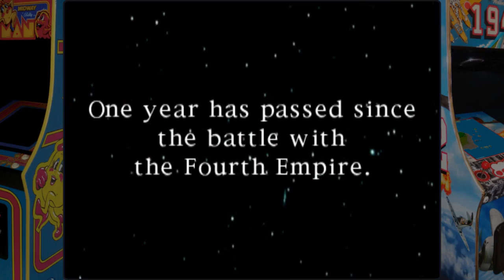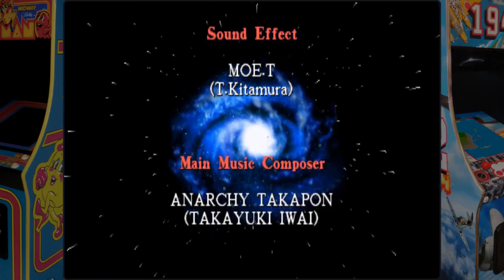Plasma Sword - Nightmare of Bilstein - Capcom (1998)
Jogo de luta